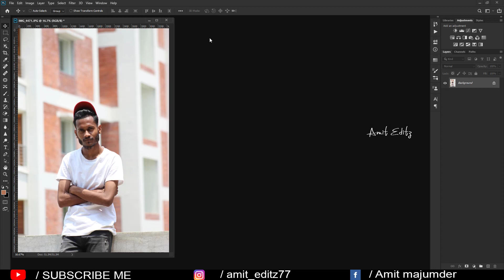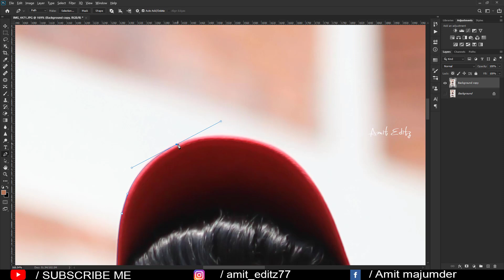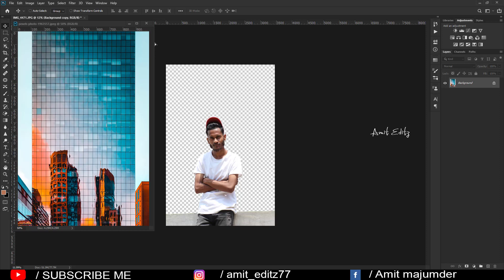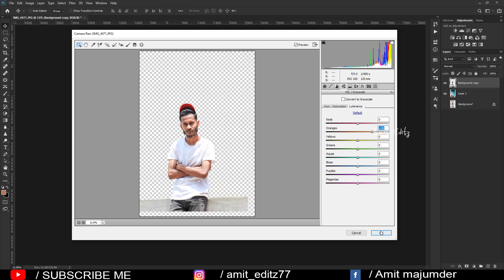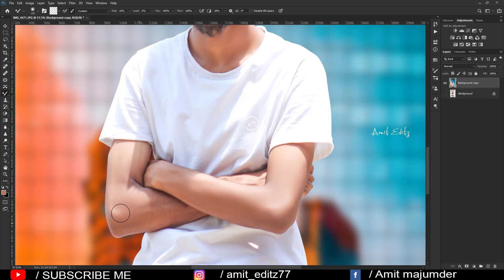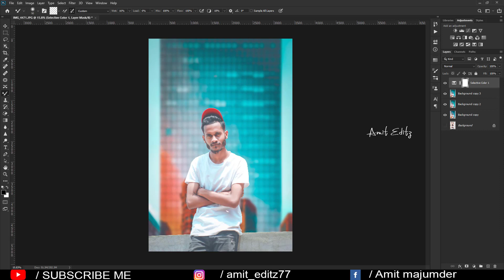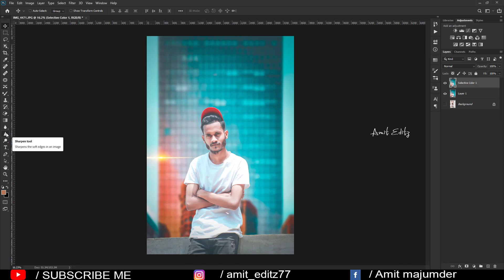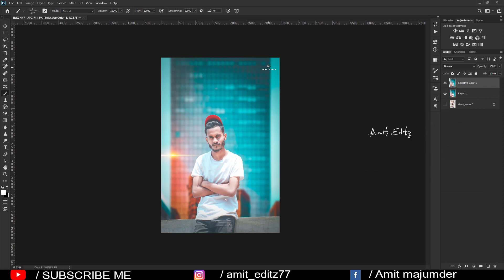Photoshop HD Photo Manipulation Editing / Photoshop background change tutorial - by Amit editz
Photoshop HD Photo Manipulation Editing / Photoshop background change tutorial .

photoshop editing

Amit editz

adobe photoshop

photoshop tutorial

boys hairstyle

how to

2020 photoshop photo editing

hairstyle boy

ps editing

photoshop

photo editing

skin retouching

nikon d7100

nikon d5600

photoshop

adobe photoshop

d610 nikon

photoshop retouching

skin retouching

photoshop manipulation

retouch photoshop

camera

photoshop retouch